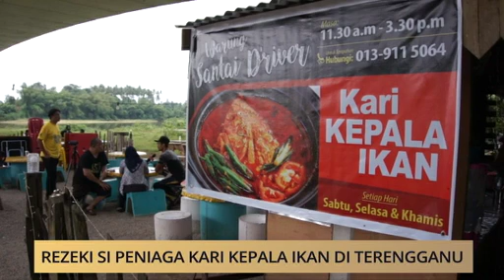AWANI State [Terengganu]: Kari kepala ikan Mutalib tarik pengujung dalam dan luar Terengganu